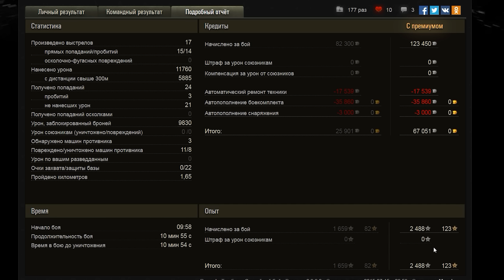World of Tanks возможно лучший бой июля в wot 0.9.9